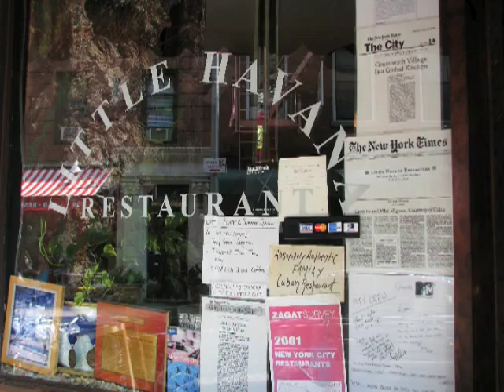NYC-Greenwich Village Restaurants with Kathy Biehl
Greenwich Village has played to great Jazz, great places and certainly great food. Kathy Biehl shares with you her knowledge of the best restaurants in Greenwich Village. Kathy guides you past the over-priced tourist traps to great meals at reasonable prices.